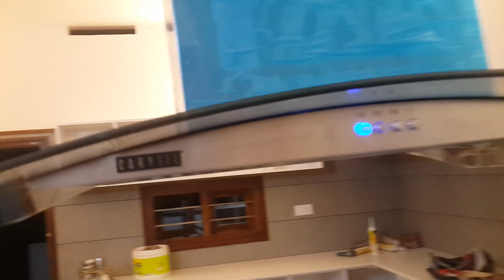How To Instal Island Kitchen Chimney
How to Install Carysil Island Chimney | Cancan Chimney Fixing|classified depending on the how they are installed, how ducting is provided to those chimney. ... Types of Electric Kitchen Chimneys